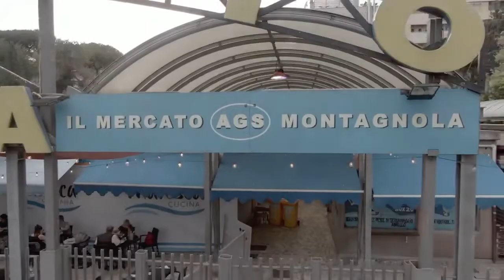A SPASSO CON JOHNNY 1 PUNTATA